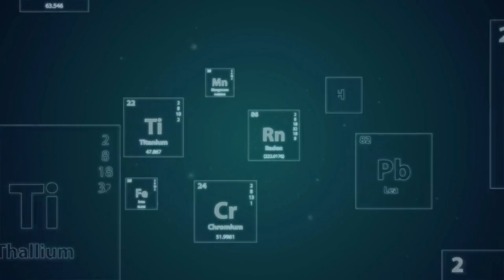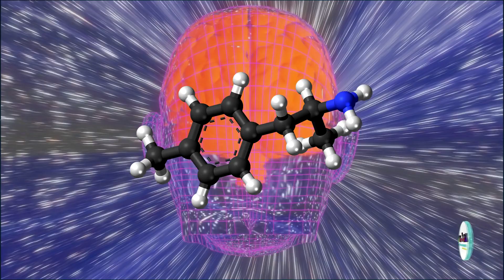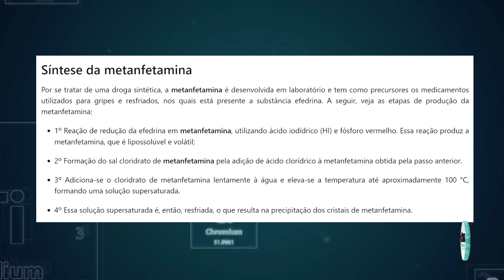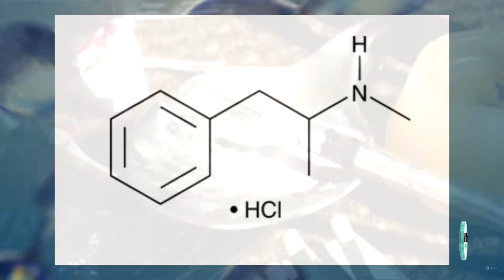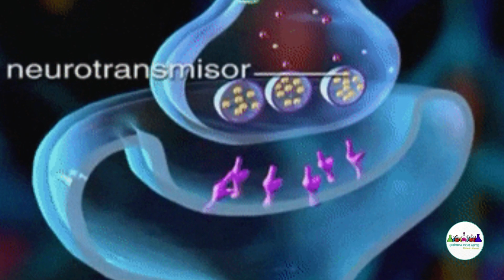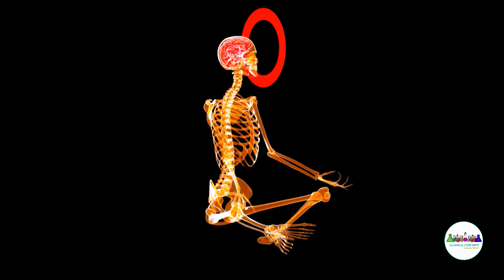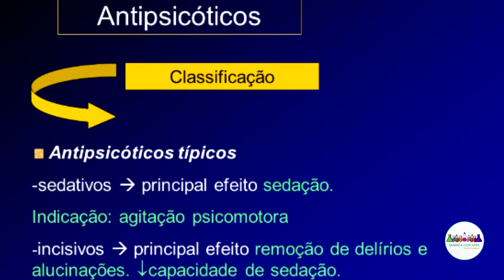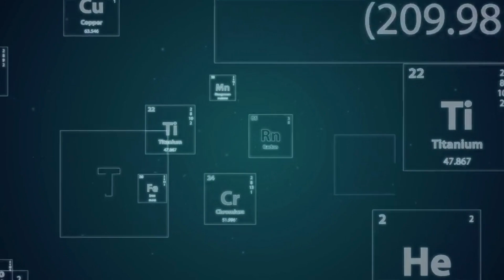💡 Metanfetamina - O Que Não Te Contam - A química de Breaking Bad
Clique no link e descubra cursos de Química com Arte! Aprenda de forma divertida, criativa e inovadora. Aproveite essa oportunidade!
💡 Venha Participar do meu Curso de Química Química para GABARITAR o ENEM

Curtiu Breaking Bad? Quer saber mais sobre o tema? Saiba tudo o que não te contam sobre a Metanfetamina nesse vídeo. Desde os processos de produção, indicações, contra-indicações...TUDINHO!
Compartilhe com o teu povo! Todo mundo precisa ficar esclarecido